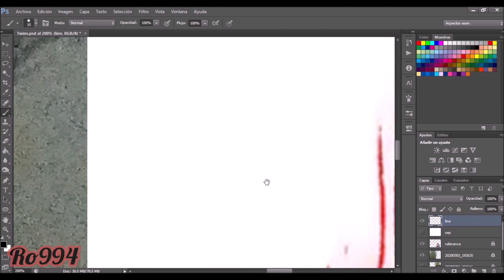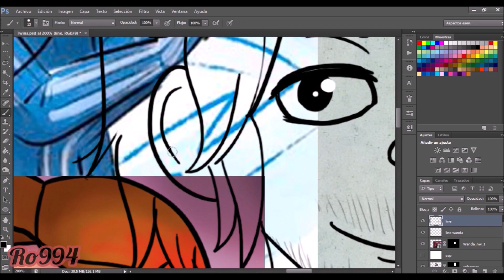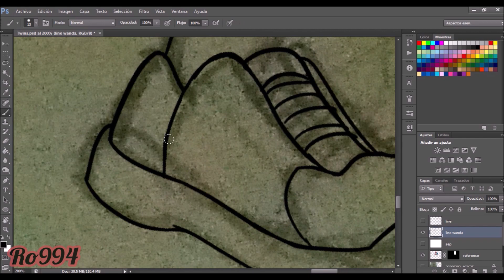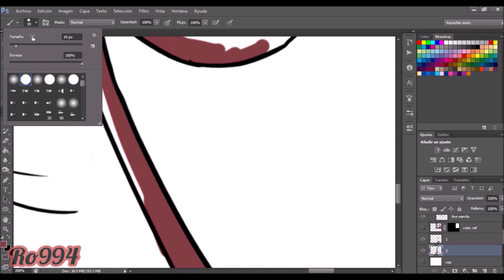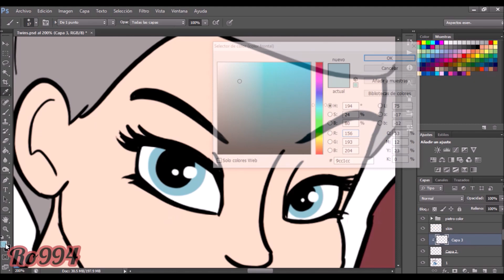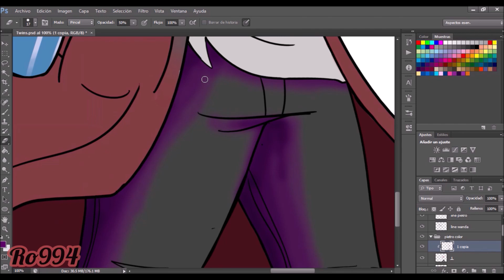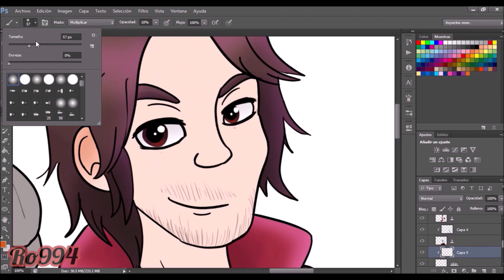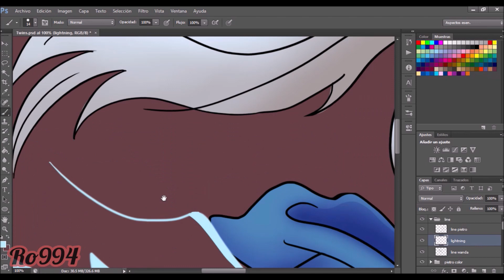MY FIRST SPEEDPAINT! Marvel's Maximoff Twins - Power Swap (Ro994 Art)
Original designs (full credit to @chloesimagination)

- Program: Adobe Photoshop CS6
- Tablet: Wacom Intuos Draw
- Recorded with: Power Point
- Edited in: Windows Movie Maker
- Total time: 2 hours 49 minutes (not counting breaks)

Hey everyone! This is something I've always wanted to do. I know that recording my screen with Power Point sounds... cheap x'D But hey! It's free, it looks great, and it gets the job done without giving me a time limit (COUGH Bandicam COUGH), so why the heck not, right? You gotta work with what you got xD

Ever since I saw those designs by chloesimagination, I knew I had to draw fanart of them! It's been a few months since I asked her for permission, but it's finally done! This are MCU Wanda and Pietro Maximoff (AKA Scarlet Witch and Quicksilver) if they switched powers. I thought the concept was pretty interesting and I loved how they looked! If you like Marvel (specially the MCU) I recommend you follow Chloe, she comes up with really fun comic and design ideas. She even takes "what if" suggestions almost every week! :D

Since probably a lot of you know, the reason why I stopped doing PMVs/AMVs as much as I used to is because I'm much more focused on my drawings/art career. So I figured I could use my YouTube channel as an extension of that. I've seen a lot of amazing artists doing it, so I got inspired by them to also share my art here. I want to bring you guys more speedpaints from my different fandoms (I probably won't record ALL my artworks, but some of them), maybe even art challenges! Let me know if you have suggestions. This is the start of a new era in my channel and I'm pretty excited :)